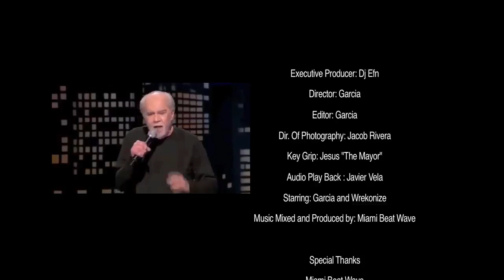GARCIA feat. Wrekonize (of ¡Mayday!) 'Sadist Game' (Official Music Video)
Crazy Hood Productions and Crazy Hood Film Academy present a new visual from Garcia off his 'Off The Beaten Path' EP release. This one is called 'Sadist Game' and features Wrekonize (of ¡Mayday!). Track Produced by Davincci of Miami Beat Wave.

Production Company: Crazy Hood Film Academy

Director and Editor: Garcia

Dir. of Photography: Jacob Rivera

Key Grip: Jesus "The Mayor"

Audio Playback : Javier Vela

Executive Produced by: DJ EFN

Special Thanks: Miami Beat Wave, Brandon Toledo, DUI Ivan, Tony Rubino, and Ade.